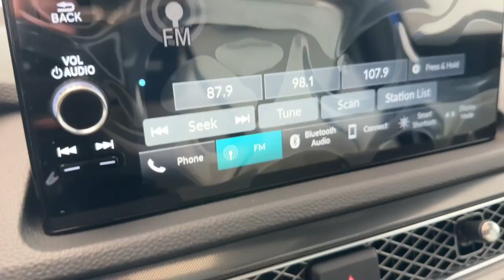2023 Acura Integra Libertyville, Barrington, Palatine, Glenview, Schaumburg X3549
Apex Blue Pearl New 2023 Acura Integra w/A-Spec Tech Package available in 1620 S Milwaukee Ave., Libertyville, Illinois at McGrath Acura Libertyville. Servicing the Libertyville, Barrington, Palatine, Glenview, Schaumburg , IL area.

2023 Acura Integra A-Spec Tech Package Apex Blue PearlBluetooth/Hands Free Navigation/GPS/Navi Back-Up Camera Power Moonroof/Sunroof Power Adjusted Seats Keyless Entry Keyless Start Memory Seats Apple Car Play Adaptive Cruise Control Luxury & Performance Lane Keep Assist 16 Speakers 18 Alloy Wheels 4-Wheel Disc Brakes ABS brakes Adaptive suspension Air Conditioning Alloy wheels AM/FM radio: SiriusXM Apple CarPlay/Android Auto Auto-dimming Rear-View mirror Automatic temperature control Brake assist Bumpers: body-color Compass Delay-off headlights Driver door bin Driver vanity mirror Dual front impact airbags Dual front side impact airbags Electronic Stability Control Emergency communication system: AcuraLink (subscription required) Four wheel independent suspension Front anti-roll bar Front Bucket Seats Front Center Armrest Front dual zone A/C Front fog lights Front reading lights Fully automatic headlights Heads-Up Display Heated door mirrors Heated Front Bucket Seats Heated front seats Illuminated entry Knee airbag Lane departure: Lane Keeping Assist System (LKAS) active Leather Shift Knob Low tire pressure warning Memory seat Occupant sensing airbag Outside temperature display Overhead airbag Overhead console Panic alarm Passenger door bin Passenger vanity mirror Power door mirrors Power driver seat Power moonroof Power passenger seat Power steering Power windows Radio data system Radio: ELS Studio 3D Premium Audio System Rain sensing wipers Rear anti-roll bar Rear seat center armrest Rear side impact airbag Rear window defroster Remote keyless entry Security system Speed control Speed-sensing steering Speed-Sensitive Wipers Split folding rear seat Spoiler Steering wheel mounted audio controls Suede-Trimmed Seating Surfaces w/Exclusive Stitch Tachometer Telescoping steering wheel Tilt steering wheel Traction control Trip computer Turn signal indicator mirrors Variably intermittent wipers.